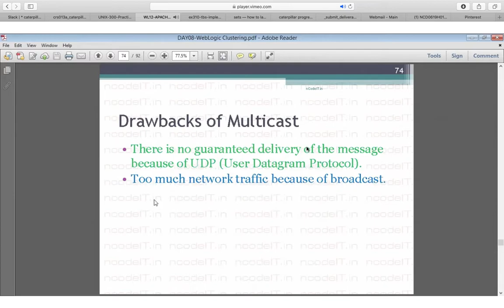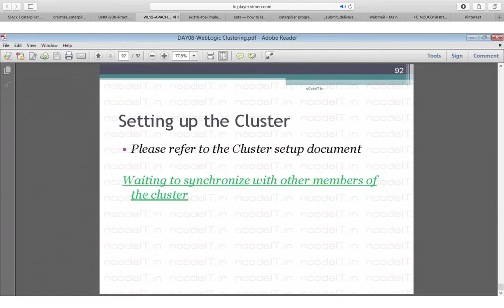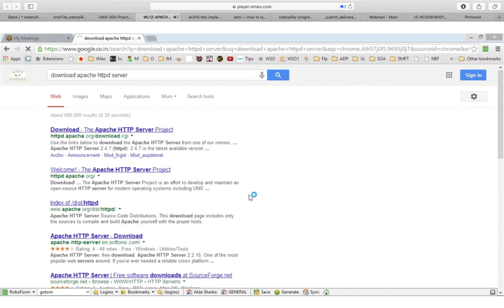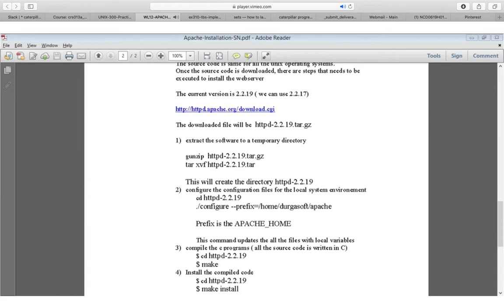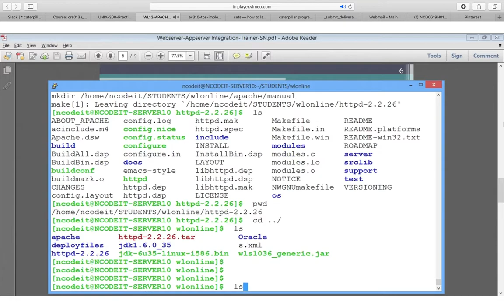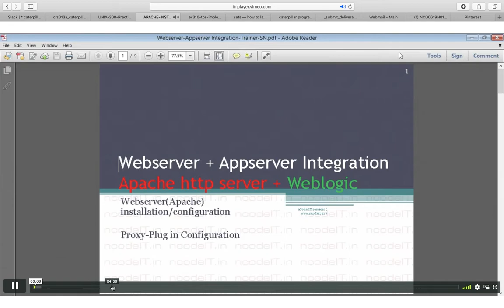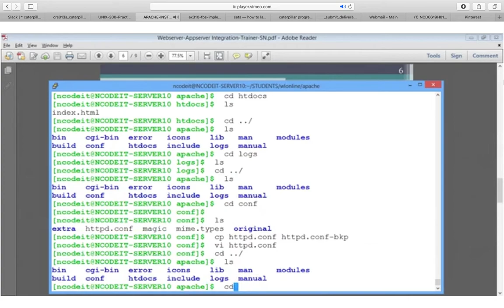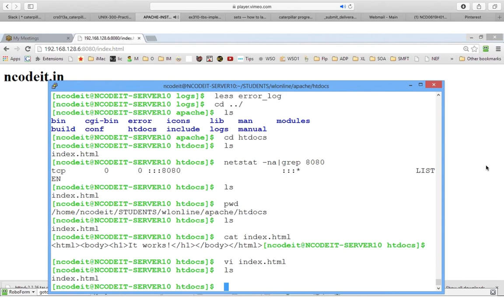NCD0120H006-tomcat and apache-25-01-2020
tomcat and apache